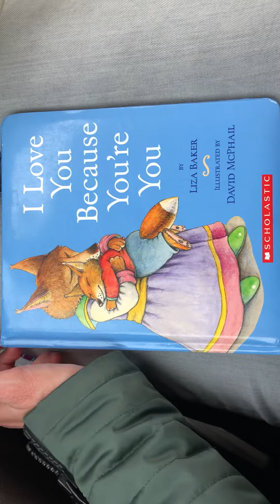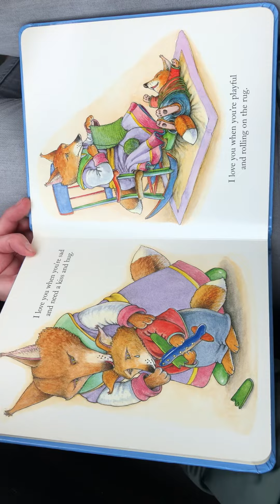March 22, 2020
Books Read Aloud to I.Q. While Mom Works at the Hospital